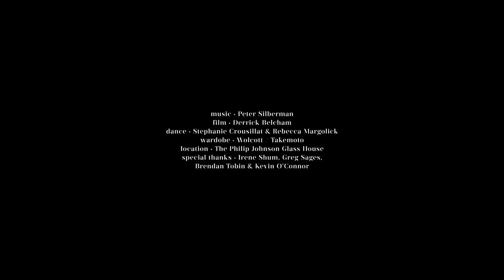Peter Silberman - Impermanence at The Glass House | Part Three: "Gone Beyond"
Impermanence at The Glass House | Part Three: "Gone Beyond"

“Impermanence at the Glass House” is a performance film in six parts by Derrick Belcham, featuring dancers Rebecca Margolick and Stephanie Crousillat